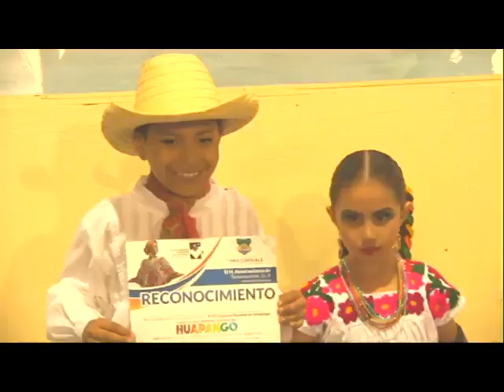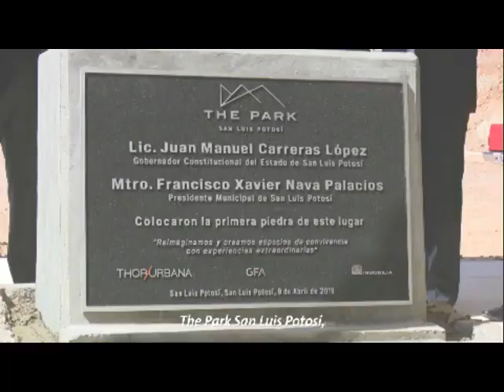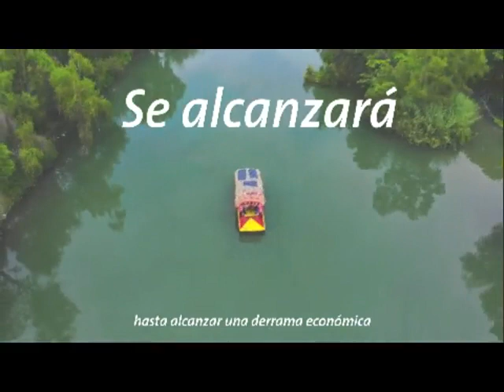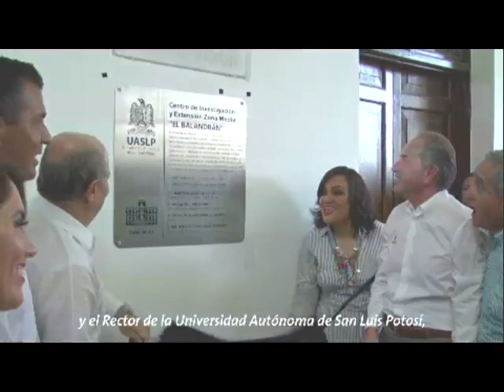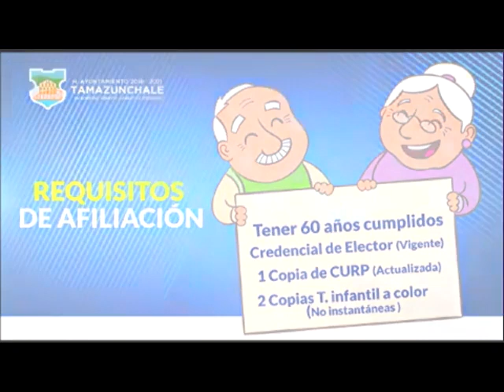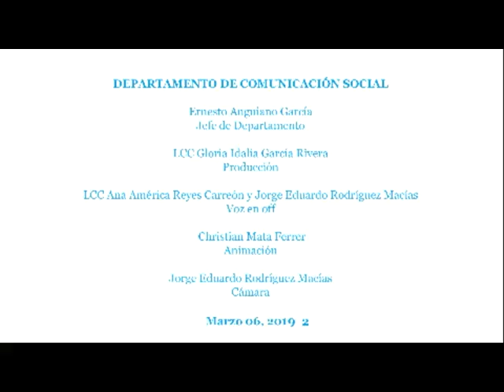Noticiero 22 Abril 2019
Inauguración de 18º Concurso Nacional del Huapango 2019, con presencia del Arq. Juan Antonio Costa Medina, Presidente Municipal de Tamazunchale, el Lic. Armando Herrera Silva, Secretario de Cultura en el Estado, el Diputado Local Rubén Guajardo Barrera; Campeón de Campeones Categoría Pequeños Huapangueritos, Infantil y Juvenil; Finales de Estilo Categoría Adultos, así como Campeón de Campeones Adultos y las premiaciones del 18º Concurso Nacional de Huapango 2019 en Tamazunchale.